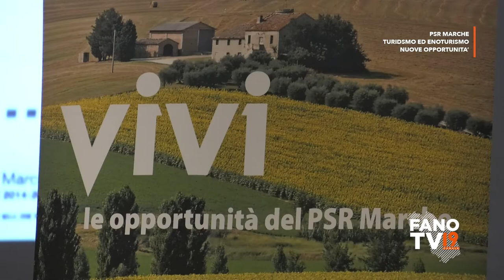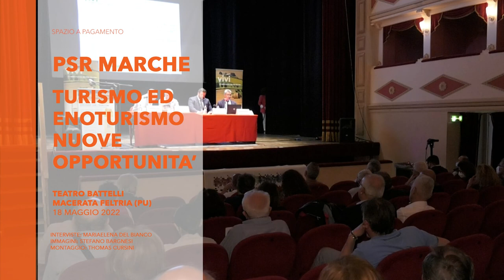PSR Marche - Turismo ed enoturismo, nuove opportunità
Teatro Battelli
Macerata Feltria (PU) - 18 maggio 2022